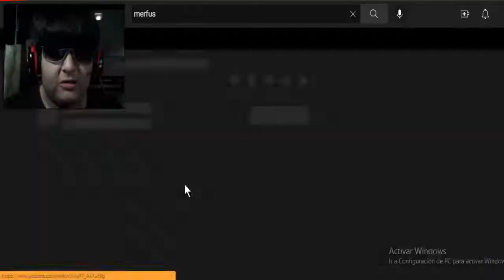la "Merca-Deria" de Yu-Gi-Oh! POV: You're About to Duel! - VÍDEO REACCIÓN